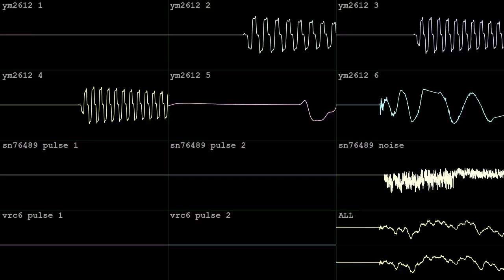candy battle cadabra [YM2612 + SN76489 + VRC6]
made in an hour with Furnace for Tex's wildchip BotB OHB composing fills you with determination on Aug 27 2024. got the tincan! wave vid done in corrscope

"Write a battle theme against 'candy cadabra'

character by Tex"